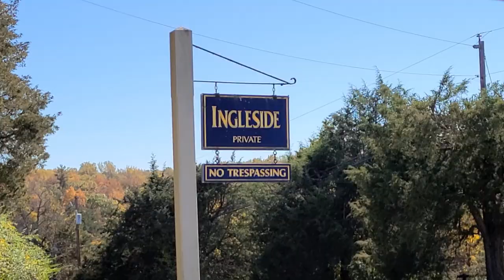Ingleside Community Virtual Tour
Welcome to the Ingleside Community!  Tour the neighborhood virtually with Ashley Palmer & Town Realty.